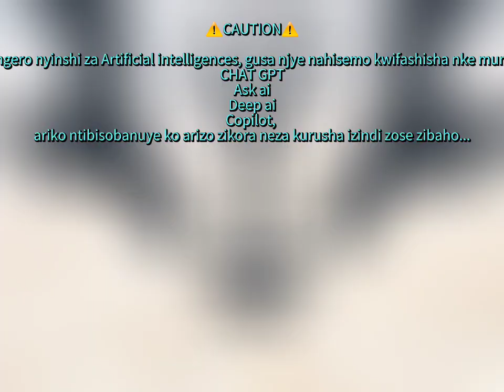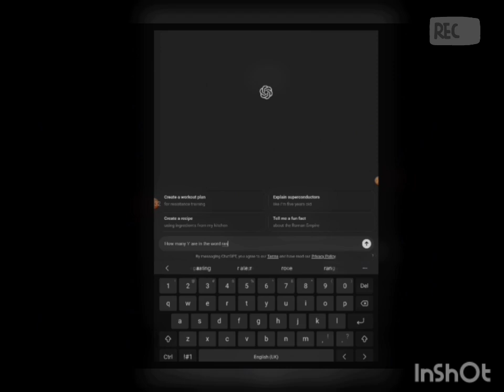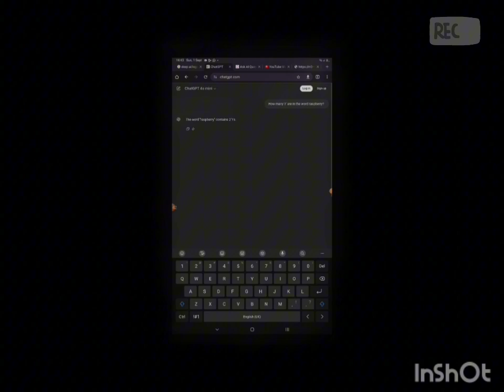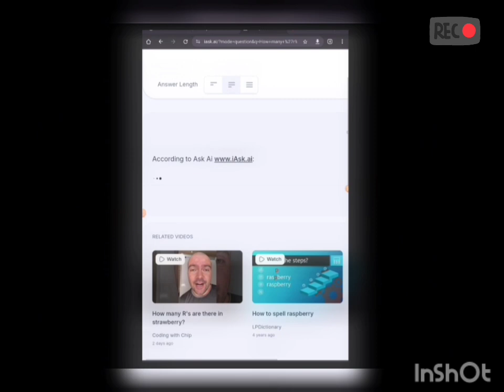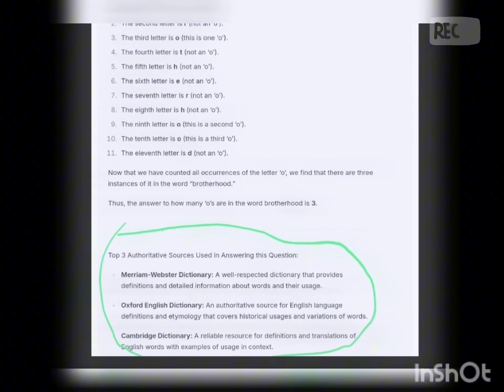How AI Will Change Society Forever. It's gonna be worse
Muri iyi minsi abantu twese duharaye gukoresha artificial intelligences nka CHAT GPT, COPILOT,...  nizindi zitandukanye ariko muriyi videwo hagaragazwamo amwe mu makosa atari ayo kwihanganirwa akorwa naza artificial intelligences mu buryo butandukanye.

Niba wakunze iyi videwo ntiwibagirwegusiga ubutumwa muri comment niba haricyo wifuza ko duhindura cyabgwa twongeramo, gukora like ndetse unamenere iri banga bagenzi bawe nabo batazagwa mu mutego wabazungu kandi unakore Subscribe kuri uyu muyoboro wa youtube.